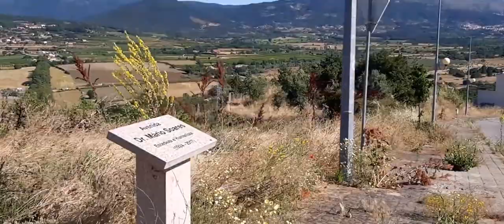BATE E VOLTA NÃO ACERTEI O CAMINHO DO RIO ZÊZERE